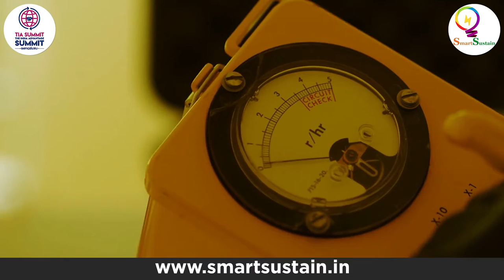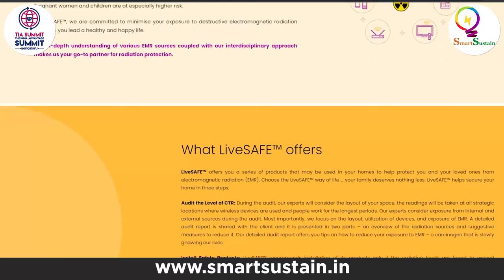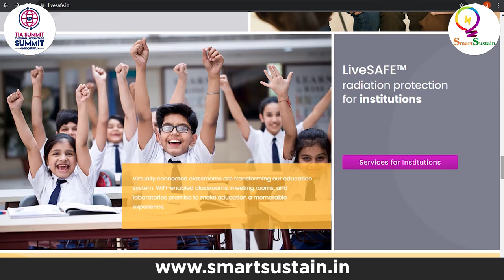Safety, Wellness, Health-Tech, Ed-Tech and Cyber Security - Living safely with 5G : Neehar Rao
CEO @LiveSafe - Nanorama Technologies - Created the Proprietary LiveSafe Coating. It is a nanomaterial-based coating that is inexpensive, safe (food grade) and effective in reducing EM Radiation by up to 99.9999%.

Electromagnetic Radiation from Mobiles, Devices and Cell Towers is the most pervasive carcinogen in our environment. Many studies conducted throughout the world have conclusively proven that people are at a risk from this contemporary all-pervasive pollution. High exposure to Electromagnetic Radiation has been associated with low productivity, psychosomatic illnesses and in many cases cancer. . It has also been proven that children are at 7 Times the risk as adults from sustained exposure to this radiation. The sudden increase in maladies such as Attention Deficit Disorder (ADD), Attention Deficit Hyper-activity Disorder (ADHD), Autism can be directly attributed to high levels of exposure to Cell Tower/ Microwave Radiation.
We provide a proven, affordable, and safe solution to this problem

LiveSafe™ is a revolutionary, customised solution to protect your family and employees from the harmful effects of Microwave radiation. It is an initiative to not just raise awareness about the risk to health but also a practical, cost-effective means to protect the living, working and selling spaces by absorbing up to 99.9% of radiation in the frequency range of 800-4000 Mhz.

LiveSafe™- Nanorama Technologies is a company dedicated to assisting people to handle contemporary lifestyle hazards, especially Electromagnetic Radiation.